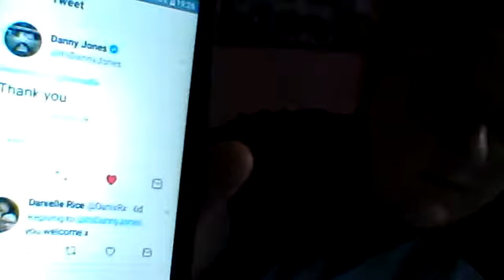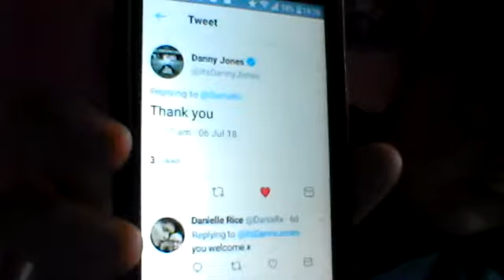My review on Danny Jones - If This Still Love